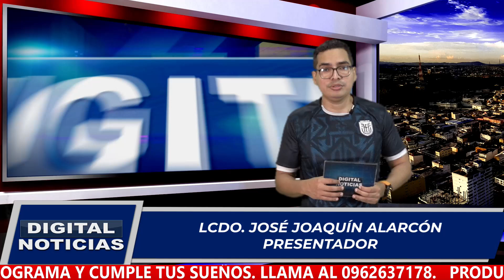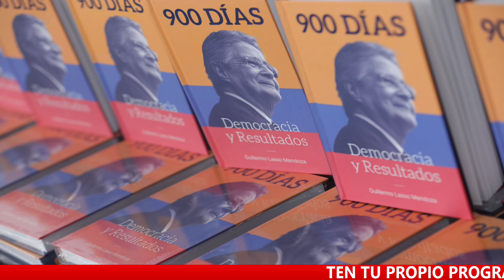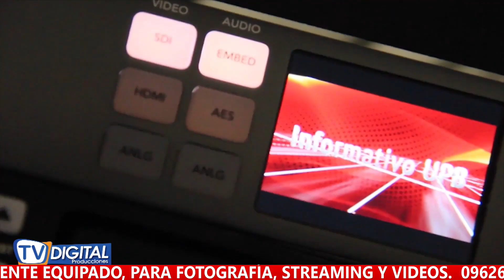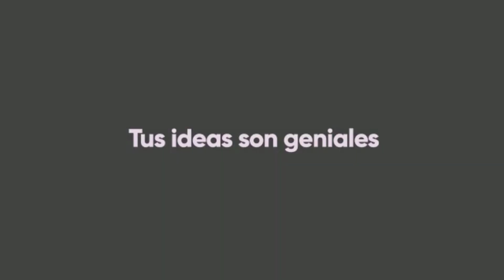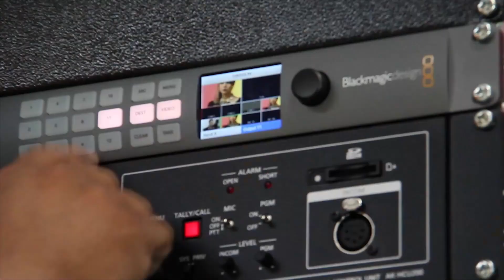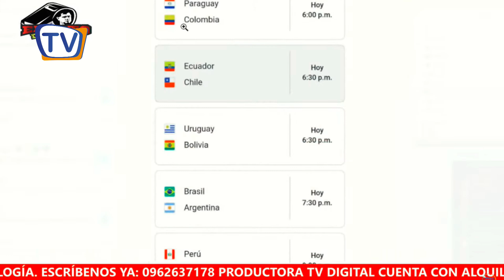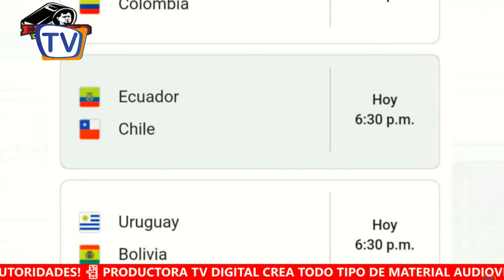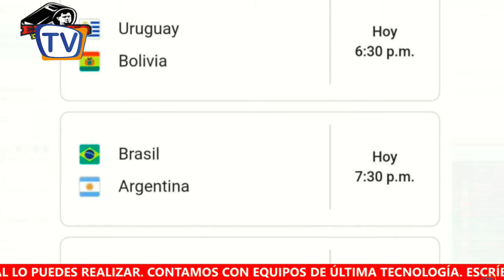¡PSC NO RESPALDARÁ AMNISTÍAS EN LA ASAMBLEA, ADVIERTE TAIANO!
👉 Digital Noticias
- Conducción: Erika Valverde, José Joaquín Alarcón